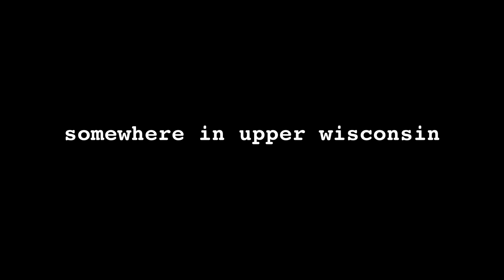delacreme diaries [vlog 2]: "somewhere in wisconsin"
Behind the scenes at femdot.'s first show since pre-covid.
Directed by // @easysreel
Edited by // @easysreel